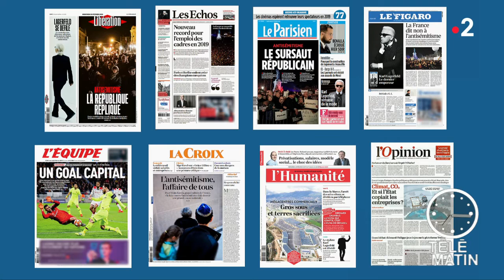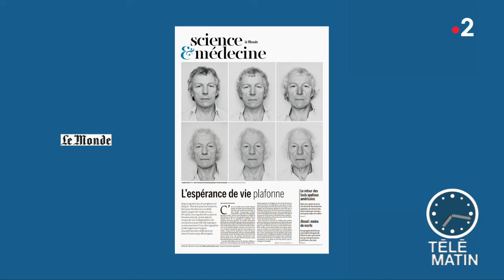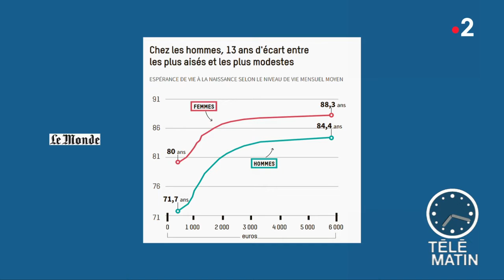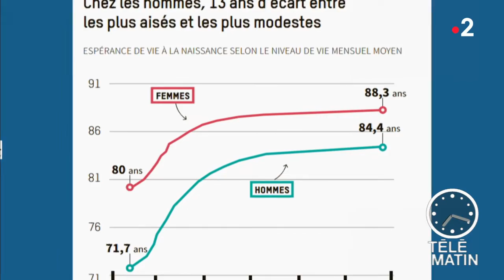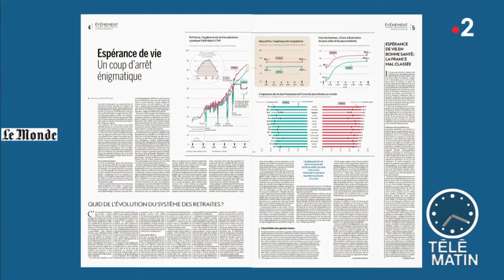Revue de presse du 20/02